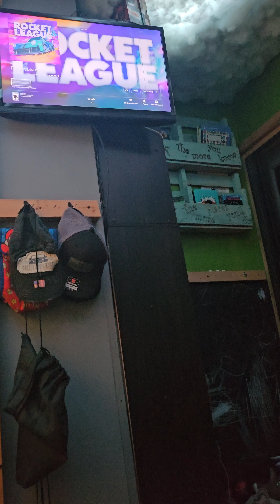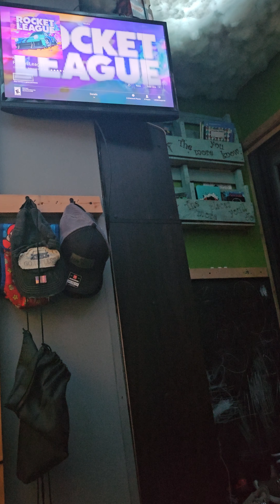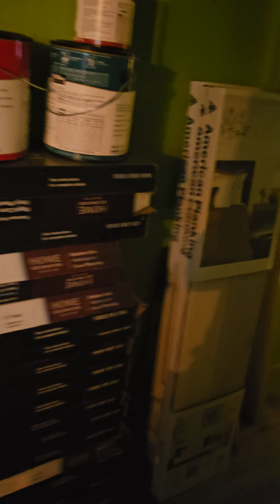pt1 of trying to download rl